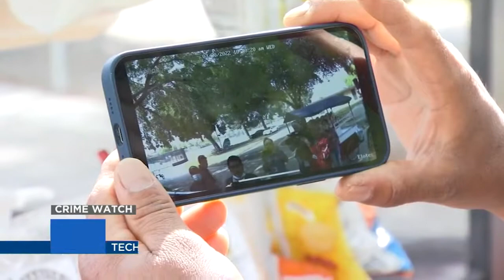Fresno street vendors to have extra security as Mother's Day nears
Solar-powered surveillance cameras for street vendors are part of the safety solution that Fresno officials hope will deter criminals and catch them in the act if they do strike. For more Central California news, visit abc30.com.